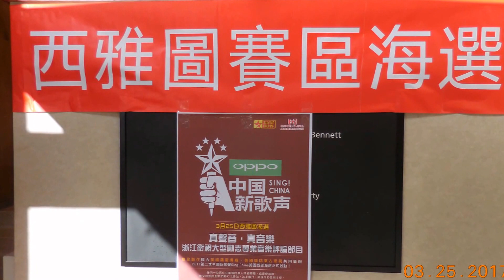火红腰鼓 at Sing!China in Seattle 03-25-2017